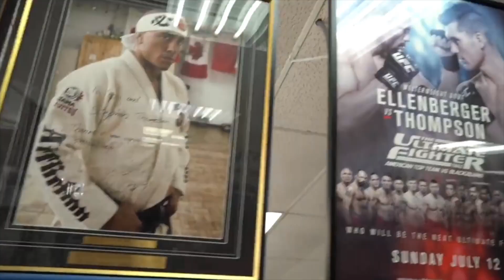UFC 273 Reaction | Khamzat VS Burns & What's Next?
UFC273 was a great night of fights that left a lot to be learned!